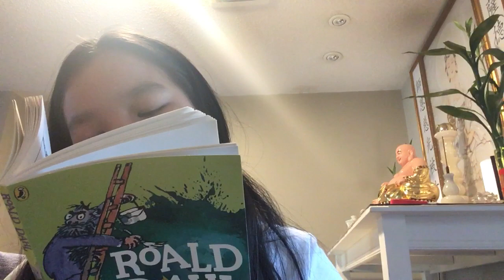Ronald Dahl The Twits 推特 Still No Bird Pie for Mr Twit Read Aloud